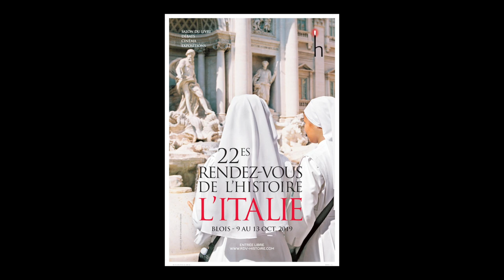Caroline Callard - Le temps des fantômes : spectralités de l'âge moderne (XVIe-XVIIe siècle)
A l'occasion du salon "Rendez-vous de l'histoire" à Blois, rencontre avec Caroline Callard autour de son ouvrage "Le temps des fantômes : spectralités de l'âge moderne (XVIe-XVIIe siècle)" aux éditions Caroline Callard. Rentrée sciences humaines 2019.